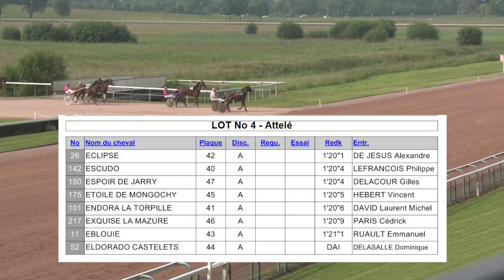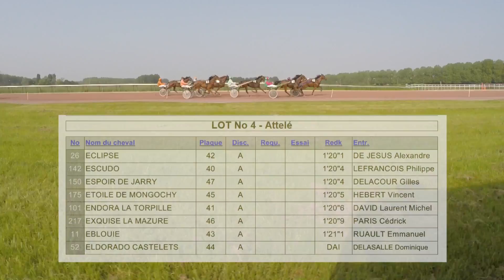Lot 4 QUALIFICATIONS CAEN - 7JUIN 2016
arrivée
42 - ECLIPSE - 1'20"1 - entraîneur Alexandre DE JESUS
40 - ESCUDO - 1'20"4 - entraîneur Philippe FORGET
47 - ESPOIR DE JARRY - 1'20"4 - entraîneur Gilles DELACOUR
45 - ETOILE DE MONGOCHY - 1'20"5 - entraîneur Benoît BARASSIN
41 - ENDORA LA TORPILLE - 1'20"6 - entraîneur Laurent Michel DAVID
46 - EXQUISE LA MAZURE - 1'20"9 - entraîneur Cédrick PARIS
43 - EBLOUIE - 1'21"1 - entraîneur Emmanuel RUAULT